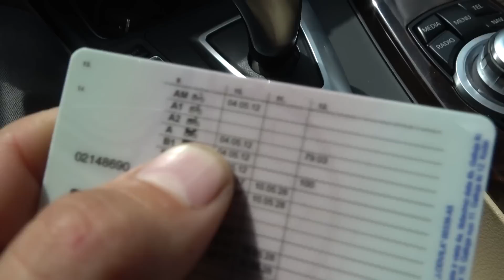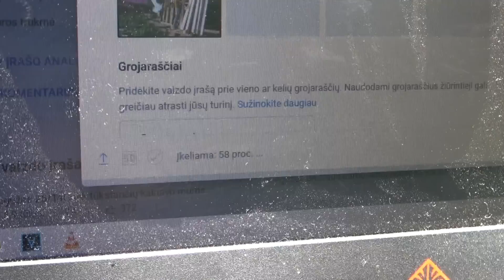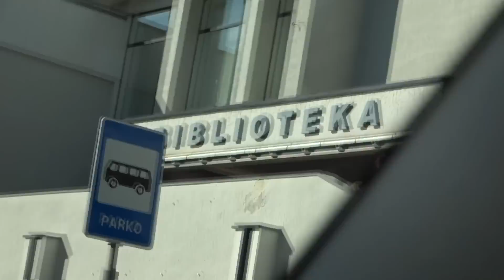Gegužės 30/ Šulinio vietos paieška/ Įgavau teisę vairuoti/ Atsisveikinimas/ Sienų šiltinimas